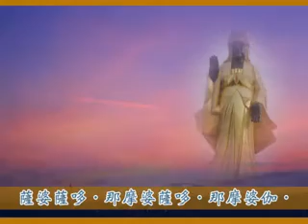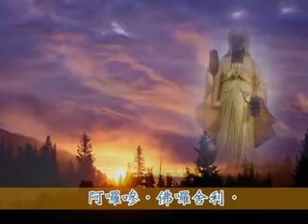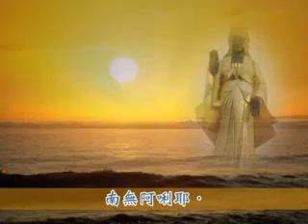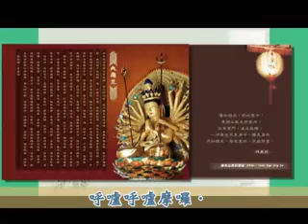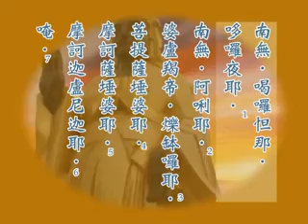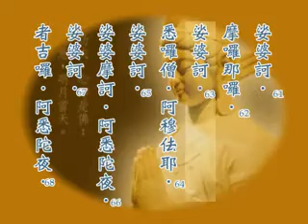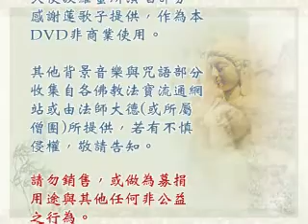大悲咒-靈巖山寺 大悲咒經文法寶佛教音樂 殊勝莊嚴佛法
內所包含的法相與背景音樂，均收集自網路佛教法寶流通網站或取得授權。請勿銷售或進行任何募捐用途等其他非公益行為。

世世常行普薩道

觀喜流通  免費結緣  福慧圓滿
本DVD由法寶影音網站結集
三寶弟子製作供養十方法界

★免費數位唸佛機，是您智慧型手機數位產品的好朋友，歡迎流通使用！賣唸佛機又限制別­人使用的公司 GET OUT★

★免費數位唸佛機，是您智慧型手機數位產品的好朋友，歡迎流通使用！★

地址︰基隆市七堵區南興路148號

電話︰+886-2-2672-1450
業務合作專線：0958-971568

300新竹市北區北大路346號13F之1